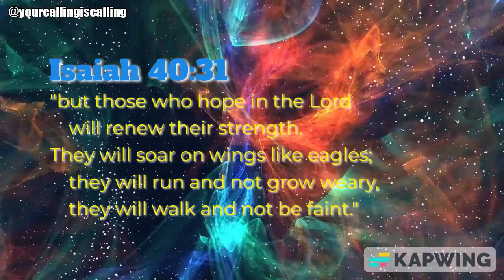Day 11 | Affirming God's Promises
Join Coach Fai in Day 11 of "33 Days of God's Promise" Affirmation Challenge! From 3/13/23-4/14/23 affirm God's promises over your life for 33 days; 3x a day. We affirm a scripture of God's promise and 1 affirmation relating to it morning/midday/night.
Interested in joining this challenge?
If you're seeing this post after the challenge is over, you can still complete it by yourself or with a friend any day of the year🥰
Connect With EYE Ascend⬇️
If you've been led to this channel, then I'm confident you're a Seeing Steppa!
What's a Seeing Steppa Coach Fai?
-Ones who STEP and take action from what they see in the spiritual, that hasn't manifested in the physical...YET
Coach Fai is an author, entrepreneur and transitional coach expert in bringing clarity to rediscovering your self identity, gifts and purpose.
She works with men & women visionary leaders enhancing your vision and reshaping your mindset & perspective. To discover your TRUE purpose, utilize your gifts within and LIVE to see your vision come to LIFE